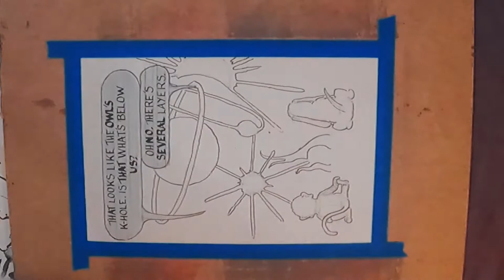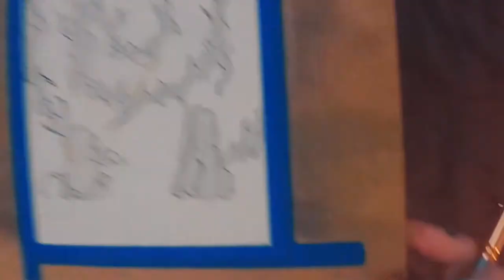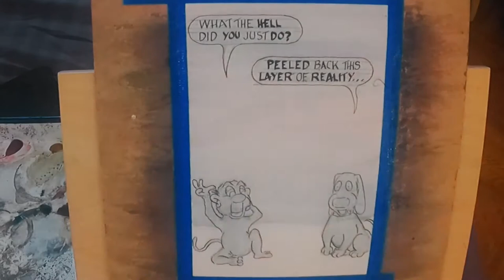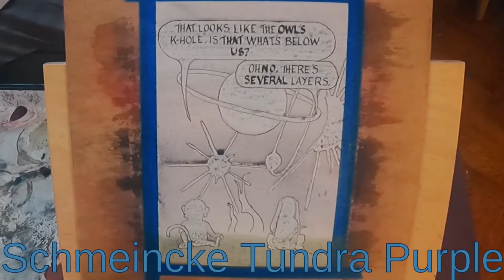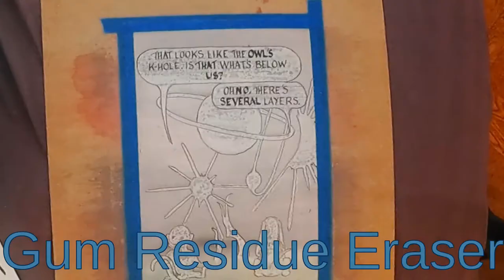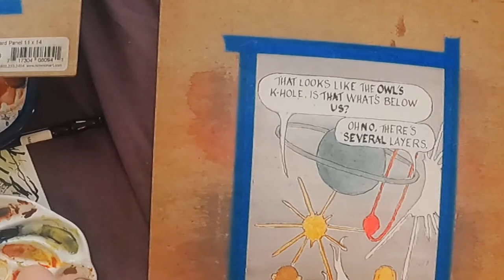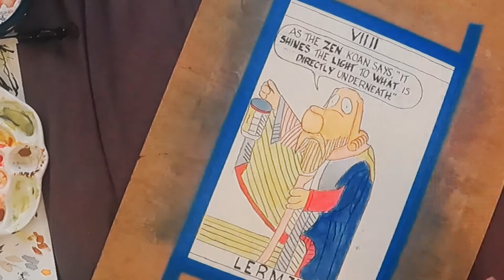The Kelp Bed #18 (Watercolors & Oil Pastels oh my!)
Process video for the creation of the my weekly comic, The Kelp Bed.

Valentin Tomberg's Meditations on the Tarot: A Journey Into Christian Hermeticism